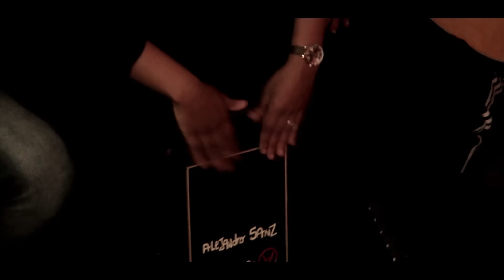ALEJANDRO SANZ - 22 años de Corazón Partío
Alejandro Sanz y su banda cantan juntos para celebrar el 22º aniversario de “Corazón Partío”.